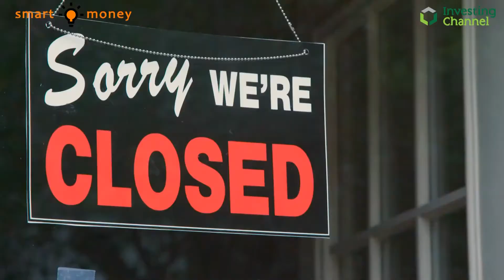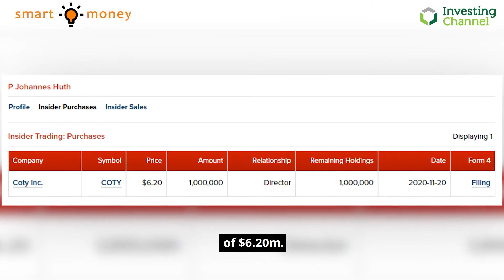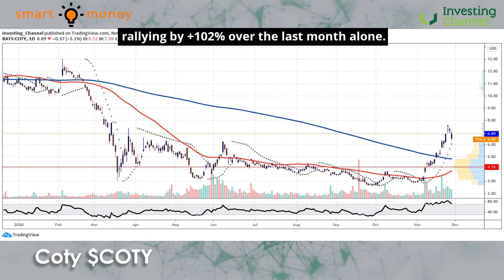Smart Money: Coty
It's long been a trope of hard times that people spend on little luxuries as a pick me up - such as make-up. However, with the prevalence of masks during the pandemic, the reverse has proved true. Could this be changing with a vaccine? Those in the know think so.